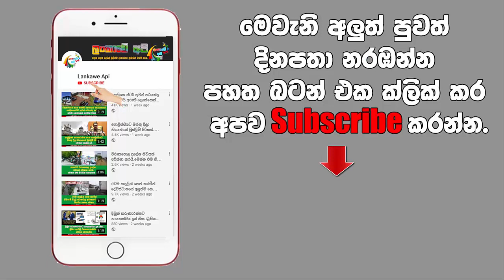ලෝකයේ වැඩිම මිලකට රක්ෂණය කරපු ශරීරාංග මෙන්න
ලංකාවේ කිසිවෙක් නොකරන නමුත් ලෝකයේ ප්‍රසිද්ද අමුතු රක්ෂණය